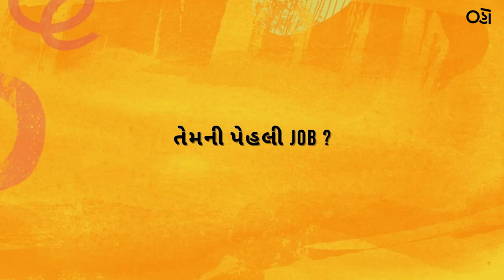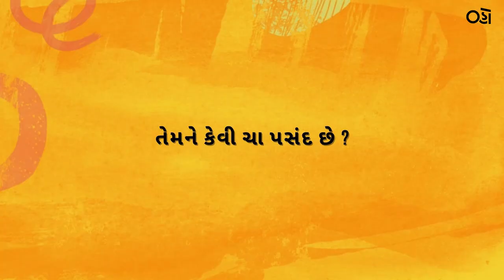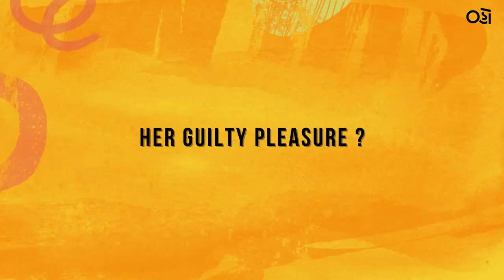Mother Daughter's Bond | Kadak Mitthi | Oho Gujarati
From "Reel" mother & daughter to "Real" mother and daughter. How well do they know each other ?

Shot by:  Shashwat Brahmbhatt
Mirang Prajapati

Assisted by : Anish Chougule

Motion Graphics: Devarshi Barot
                                Prince Majithiya

Edited by : Kandarp Joshi
                   Pratham Bhatt

Supervision by : Harsh Anandani